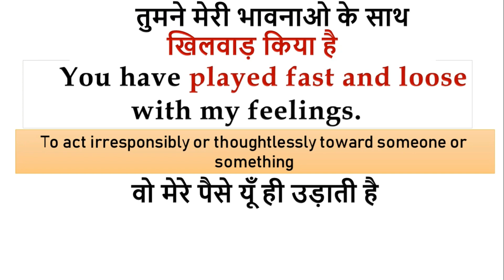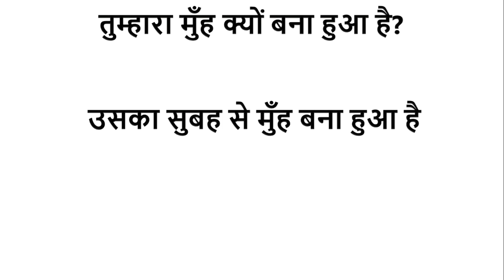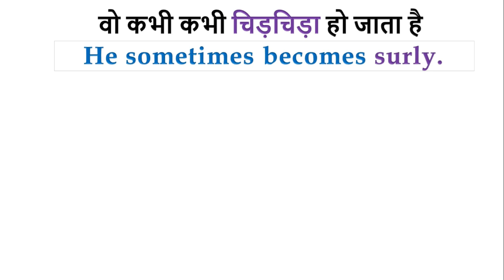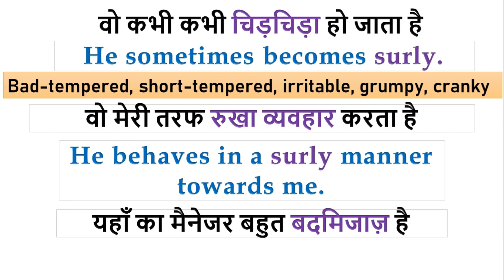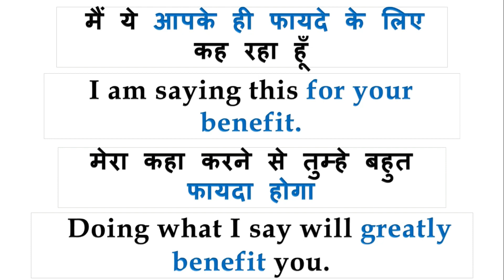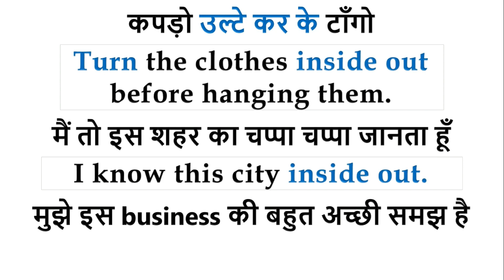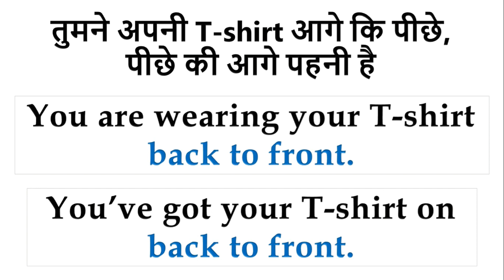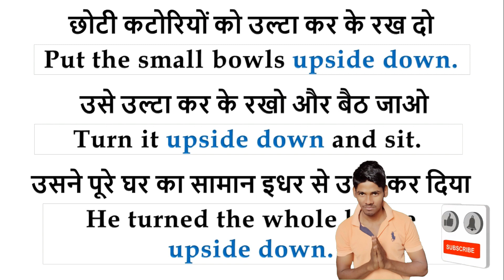अपनी ही दुनिया मे रहना in English? | Daily Use English Sentences | Let's improve English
Play fast and loose
Fiddle
Sulky
Surly
In one's own world
benefit
back to front
inside out
upside down

Learn English
Spoken English